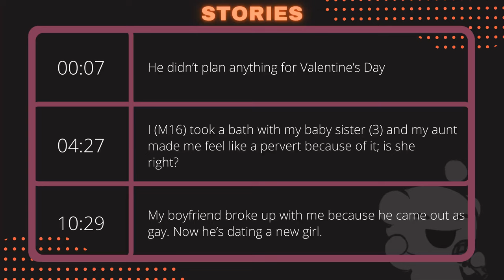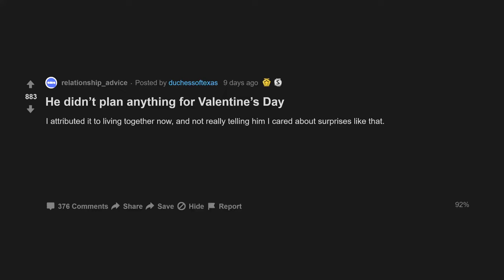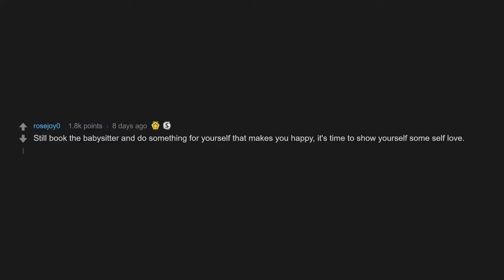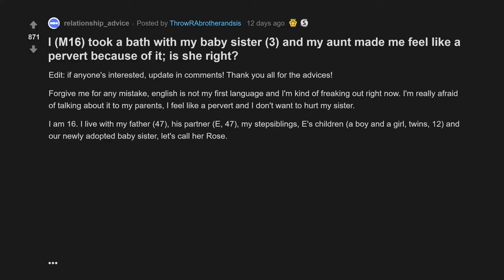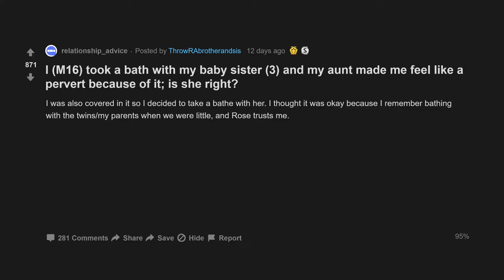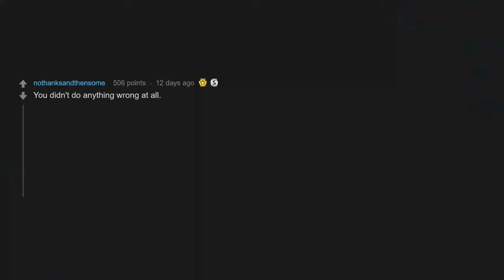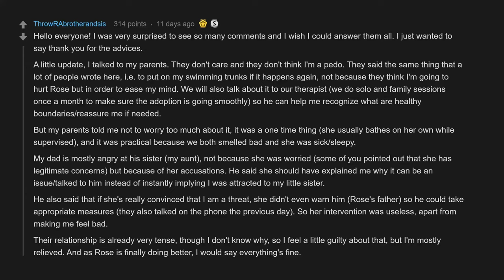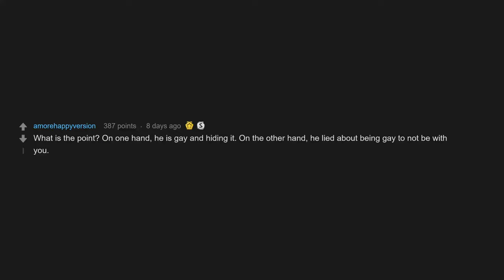He Didnt Plan Anything For Valentines Day (r/relationships Top Posts | Reddit Stories)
00:07 He didn’t plan anything for Valentine’s Day
04:27 I took a bath with my baby sister and my aunt made me feel like a pervert because of it; is she right?
10:29 My boyfriend broke up with me because he came out as gay. Now he’s dating a new girl.

I (M16) took a bath with my baby sister (3) and my aunt made me feel like a pervert because of it; is she right?
My boyfriend broke up with me because he came out as gay. Now he’s dating a new girl.